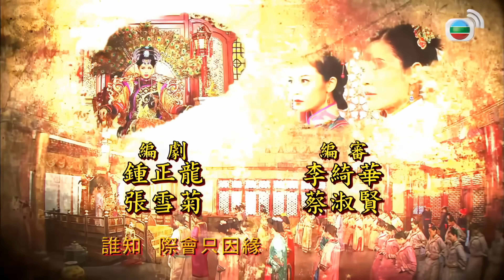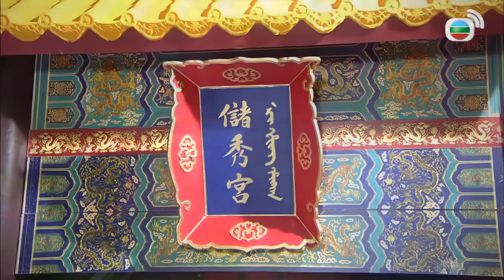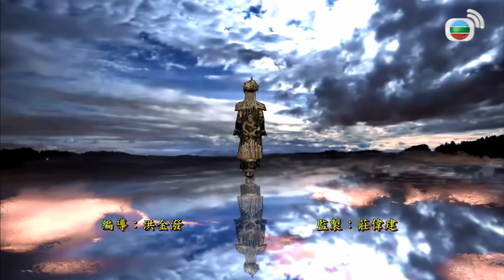胡杏兒(沅宛)承諾日後誠心向佛｜TVB Drama 萬凰之王 4K 60FPS 22/31｜胡杏兒 宣萱 黃淑儀 陳錦鴻 胡定欣 陳山聰｜國語中字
胡杏兒 宣萱 黃淑儀 陳錦鴻 胡定欣 陳山聰 主演｜萬凰之王 Curse of the Royal Harem 4K 60FPS 22/31｜TVB Drama

沅宛向趕至佛堂的道光哭訴愛兒已無氣息，並緊抱寶寶向大佛請求給予改過機會，與愛兒再續前緣，並承諾日後誠心向佛，二阿哥果然哇一聲哭出來，經太醫診治後，發現二阿哥因被積痰導致失去氣息，幸得沅宛將他緊抱時，將積痰壓出而出現起死回生的現象，使沅宛鬆一口氣，道光深信二阿哥化險為夷是上天被沅宛善心感動。太后順利接受截肢，太醫表示只須注重補血療程，太后將能快速復原，道光下令將宮內所有上等藥材賜予太后補血，衞公公表示將有一批珍貴鹿茸送入宮中，太醫大讚鹿茸的補血功效，道光聞言表示要親自前往挑選；太后得悉二阿哥避過一劫後感安慰，希望一家人可以重現和睦。伊蘭派人打聽沅宛的舉動，並請鍔泰加速調查父親慘死內情，因而發現假冒東印度公司的洋人早已返回當地，而廣東巡撫則舉家失蹤，伊蘭相信朝廷內定必有黨羽通風報訊，助他們潛逃。道光到來探望伊蘭與大阿哥，透露欽天監替愛兒算命，證實他骨格屬帝王之命，相信他日定能成為人中之龍，使伊蘭大喜。道光打算追封伊蘭亡父作補償，並答應她會早日將奸臣繩之以法，為忠心為國的頤齡討回公道。道光往替太后挑選鹿茸，卻無意中發現路過的庭園掛滿祈福緞帶，後更發現被打進冷宮的靜貴人在打掃懺悔。此時靜貴人不慎將早前道光賜送的貢品皮裘掉進井內，她竟二話不説跳進井內。道光派人往救靜貴人，靜貴人坦言皮裘在別人眼中的平凡物，但對她則意義重大，道光對靜貴人為自己送贈之物冒險下井，感染風寒甚是心痛。道光為兩位阿哥舉行賜名典禮，沅宛感激太后冒風雪為二阿哥叩拜，伊蘭認定她是存心搶風頭；後道光手抱哭泣的大阿哥，使寶寶破涕為笑，相反二阿哥則須由綿忻呵哄才停止嚎啕大哭，太后大讚二阿哥與皇叔更是有緣，使綿忻滿心歡喜緊抱寶寶，沅宛心虛急於搶回愛兒，伊蘭看在眼內大感奇怪。道光借上天賜予兩位阿哥為由，打算大赦天下，並點名特赦靜貴人，使伊蘭與沅宛同感不安，卻不知原來一切乃太后與衞公公的安排。靜貴人往叩謝太后先將祼畫燒掉，更將她救出冷宮，許諾定會不惜一切報答其恩典，誰知太后不但表示會助靜人重奪道光的歡心，並會捧她成為後宮之首—萬凰之王。道光於大殿表示要追封頤齡，並安排鍔泰加入軍機處填補空缺，另外委派慶親王擔任禁煙大使嚴打鴉片，誓要找出朝中勾結地下鴉片商的官員。沅宛到宮外的佛寺為二阿哥祈福，請來高僧暗中替頤齡超渡，湊巧遇上信妃，二人談及因果報應之時，伊蘭亦剛好到來為大阿哥祈福，聞言不禁氣斥報應或會報在其愛兒身上，沅宛建議平息干戈，卻遭伊蘭嘲諷。四個月後，大阿哥於「抓周」的儀式上，精靈表現大出風頭，相比二阿哥卻表現呆滯，後大阿哥竟無故失蹤，伊蘭慌失找至荷花池邊，卻驚見愛兒的虎頭帽子在池內，激動得欲跳池尋找。